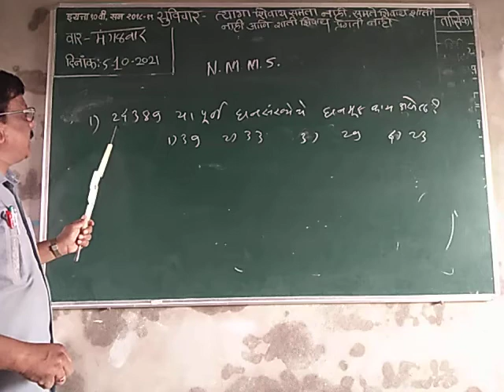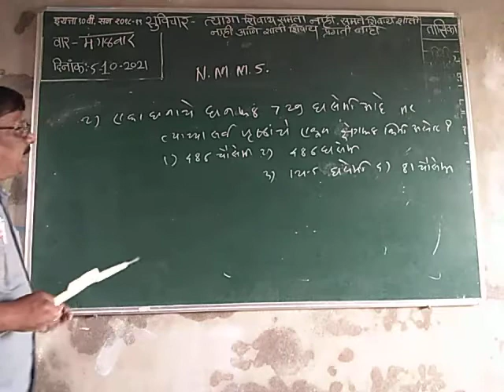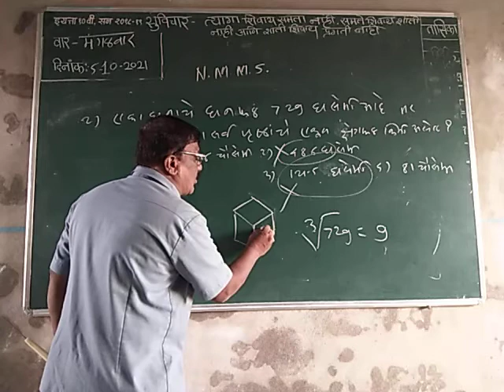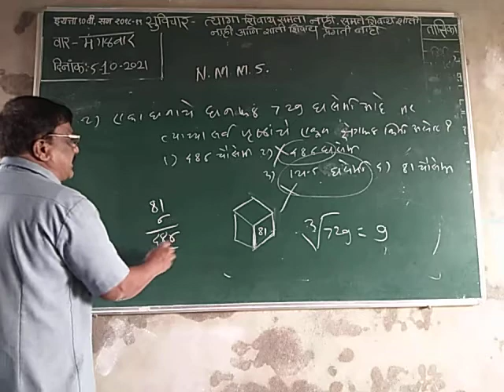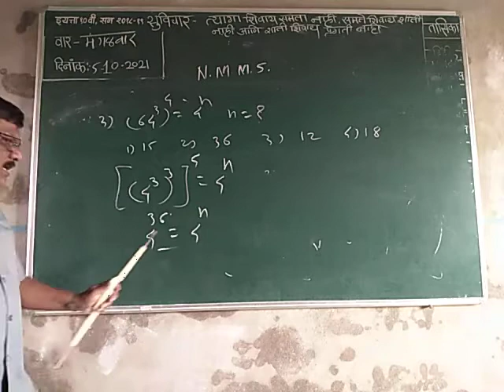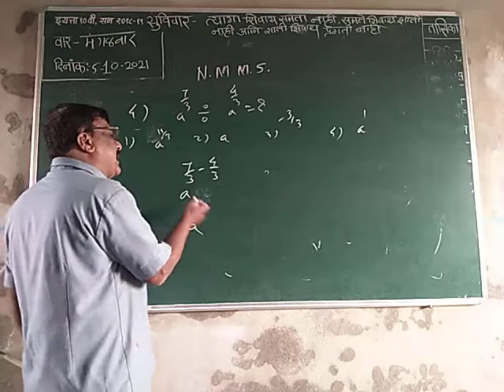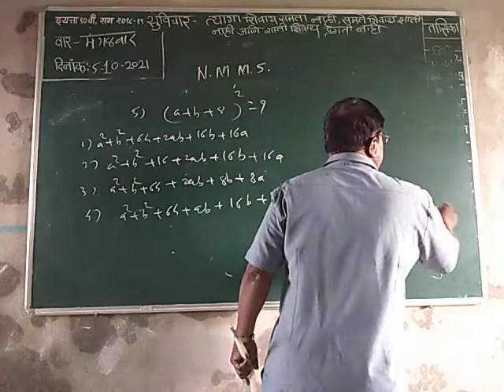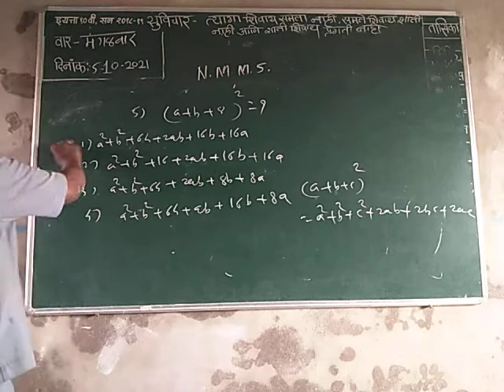56)व्हिडिओ इयत्ता -8 वी विषय -एन.एम.एम.एस.शिष्यवृत्ती परीक्षा घटक -सरावप्रश्न